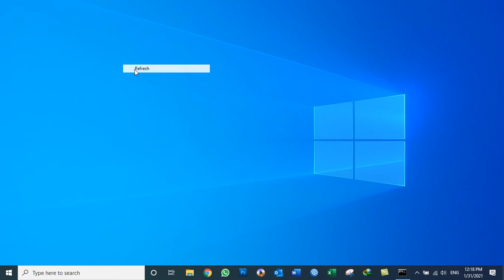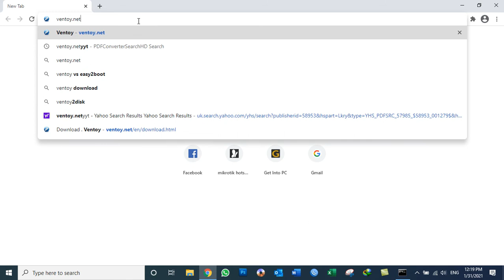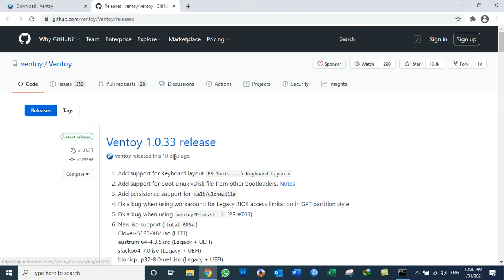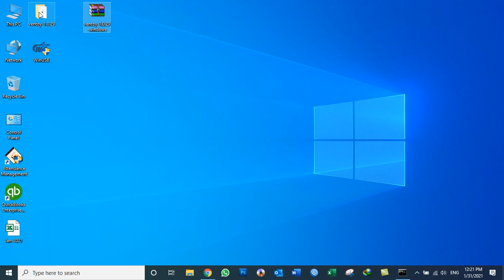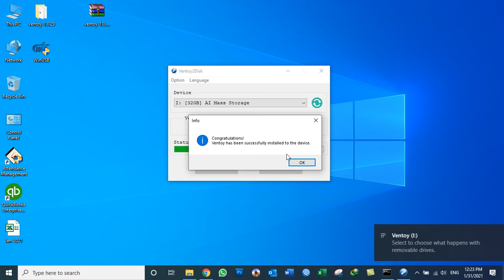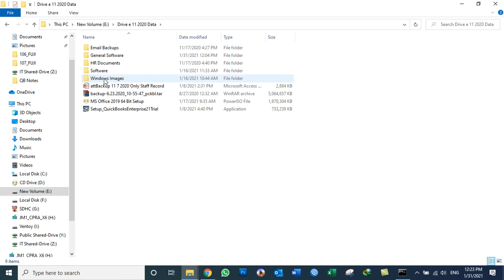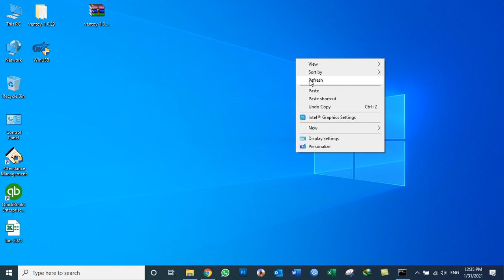7 - Creating Multi Boot USB Disk using ventoy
Creating Multi Boot USB Disk using ventoy